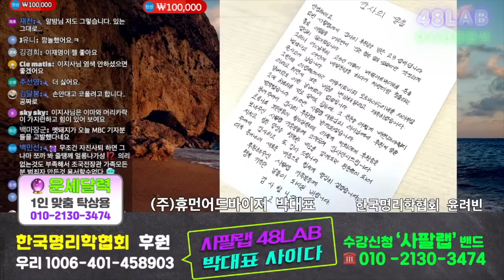[박대표의 운명돌파] 대선에서 될 것인가? 안될것인가를 알려면? 법령이 가장 약한 직업은, 불만이 많은 사람은 이것이 비틀어져 있다, 과거의 인연을 다시 만나면 지긋지긋한 원수